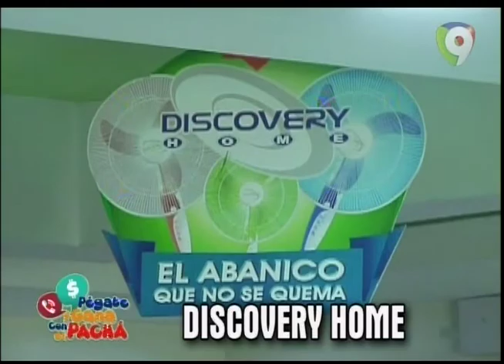El Pachá hace entrega de regalos a las madres dominicanas (2/2)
El Pachá hace entrega de regalos a las madres dominicanas (2/2) Canal oficia de "Pégate y Gana Con El Pachá"